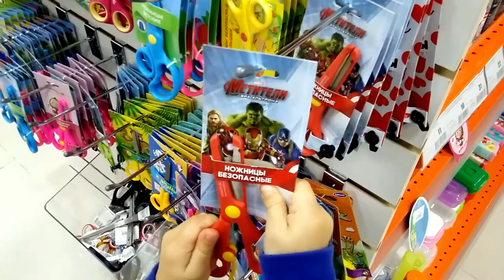влог шоппинг Поход в магазин Покупаем игрушки трансформеры на TUMANOV FAMILY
влог шоппинг Поход в магазин Покупаем игрушки трансформеры